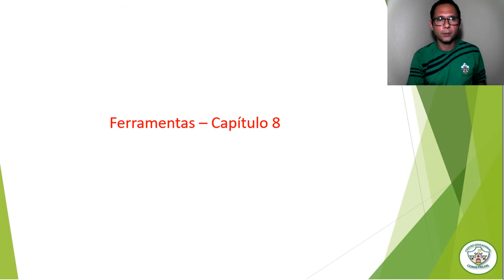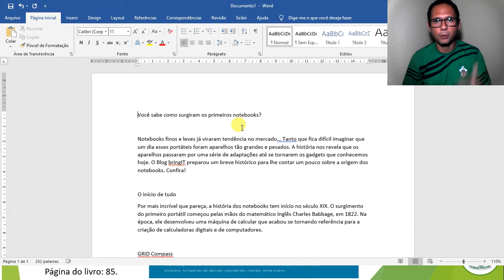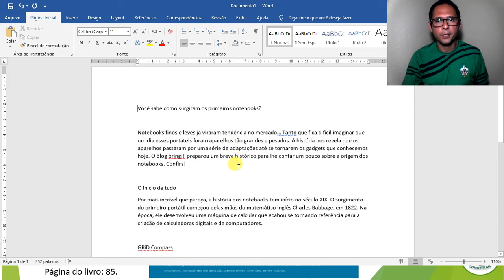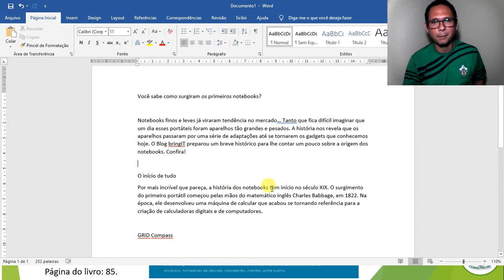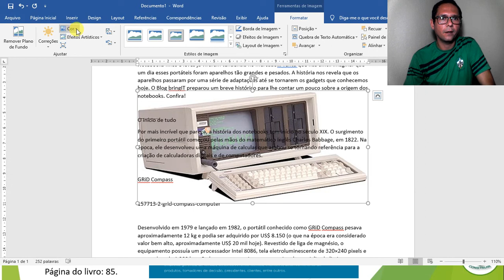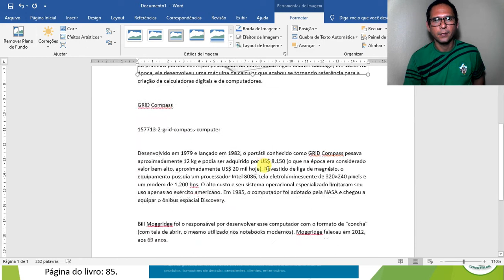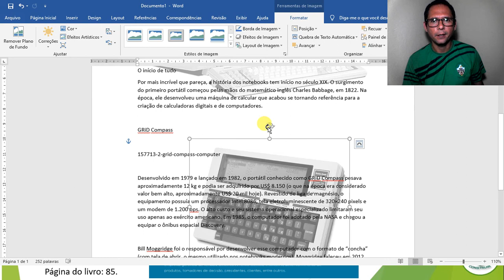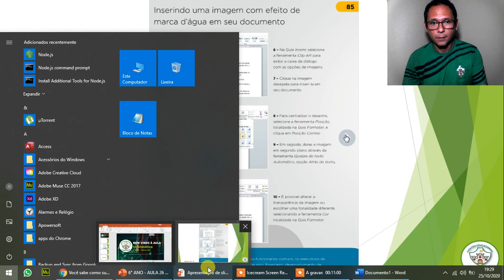6° ANO AULA 26 INFORMÁTICA